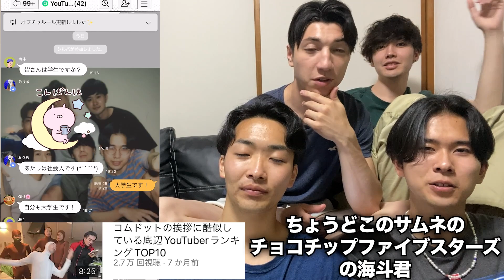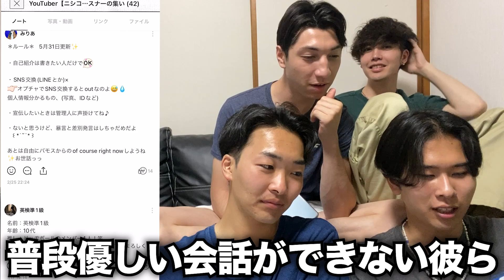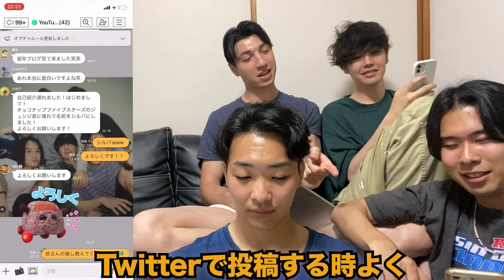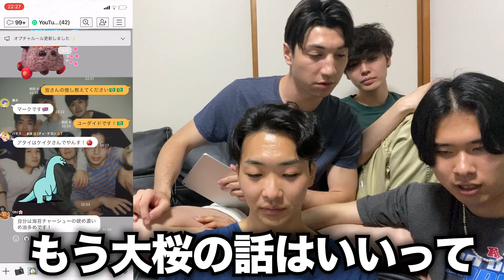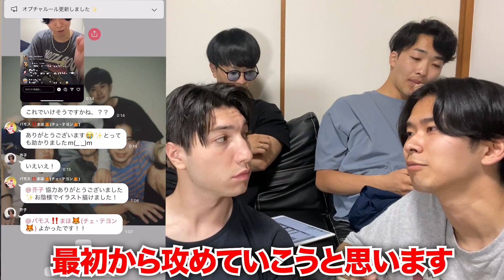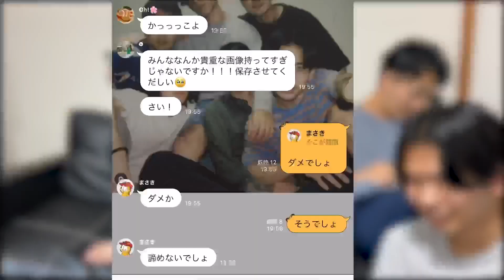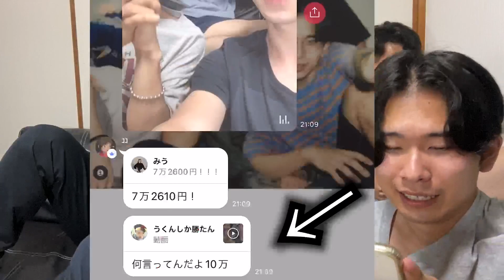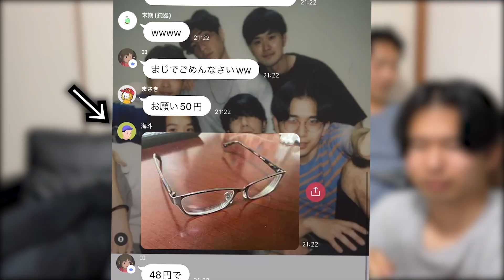ファンが集まるLINEグループに潜入したら大変なことになった、、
編集 ユーダイ ケイタ
お世話になっております、ニシコリです。
悲しい出来事があった日も笑顔になってくれたら本望です。

〒153-0044
東京都目黒区大橋２丁目１６−２３　セントヒルズ池尻4F
PPPSTUDIO株式会社　ニシコリ宛